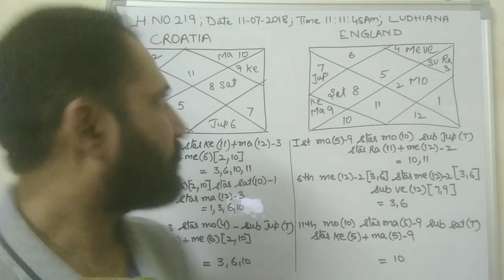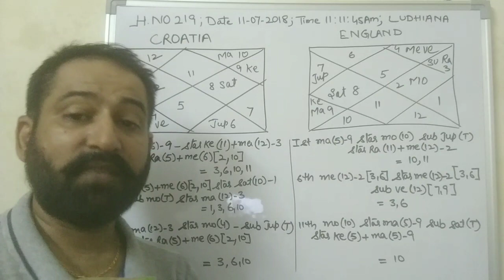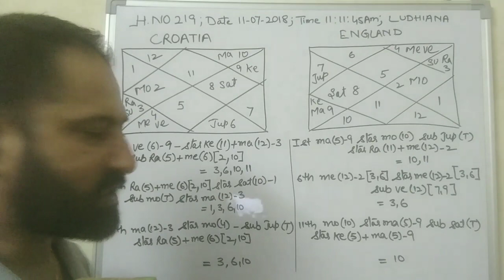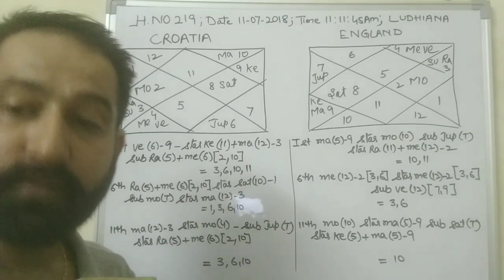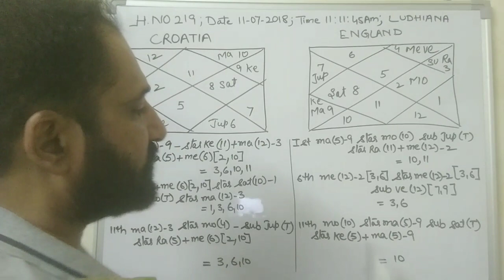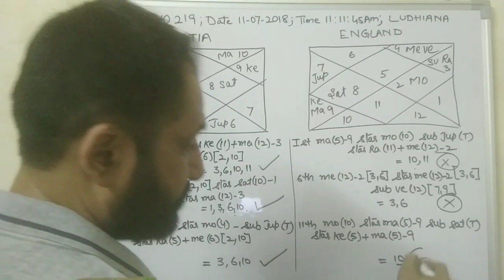Match prediction in astrology | Who will win the match in astrology | Sports astrology | fifa cup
Match prediction in astrology | Who will win the match in astrology | Sports astrology, fifa World, Cup - 2018, 2nd Semi Final Match, CROATIA V/s ENGLAND